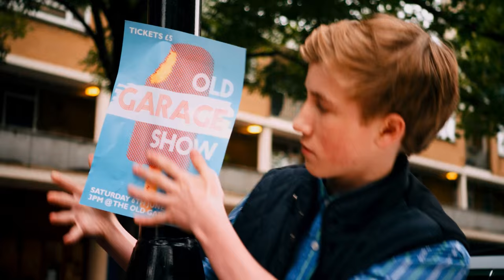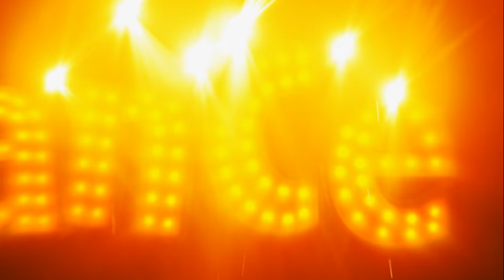StreetDance Kids - Gemeinsam sind wir Stars - Offizieller Trailer [2K] 5UHD] (Deutsch/German)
StreetDance Kids - Gemeinsam sind wir Stars:
Tanzen ist die größte Leidenschaft von Jaden. Der junge Streetdancer nutzt jede Gelegenheit, um sein Können zusammen mit anderen Teenagern im angesagten Jugendclub seines Heimatortes zu präsentieren. Als der Club geschlossen werden soll, ist Jaden fest entschlossen, das zu verhindern. Gemeinsam mit seinem Freund, dem schlagfertigen Ethan, organisiert er eine Charity-Show, deren Einnahmen die Schließung des Clubs verhindern sollen. Für den Haupt-Act wollen Jaden und Ethan eine eigene StreetDance-Gruppe zusammenstellen. Doch das ist leichter gesagt, als getan, denn die tanzbegeisterten Kids, die für ihre Crew tanzen wollen, haben allesamt zwei linke Füße. Jaden und Ethan geben jedoch nicht auf, um ihren Club zu retten. Doch allzu viel Zeit bleibt den beiden nicht mehr …

Regie: Ben Gregor
Cast: Theo Stevenson, Akai Osei-Mansfield, Ashley Jensen, Kimberley Walsh